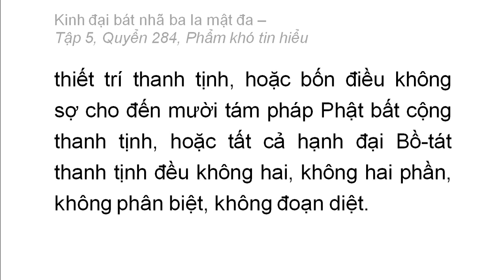Quyển 284: Kinh đại bát nhã ba la mật đa - Phẩm khó tin hiểu (chữ to dễ xem rất hay) (284/600) (4)